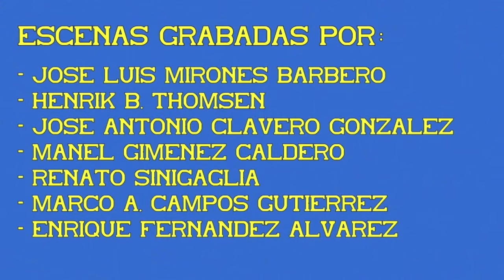UNE de Grandes Líneas. Circulaciones. 18ª Parte.